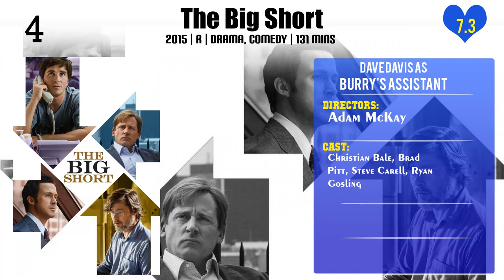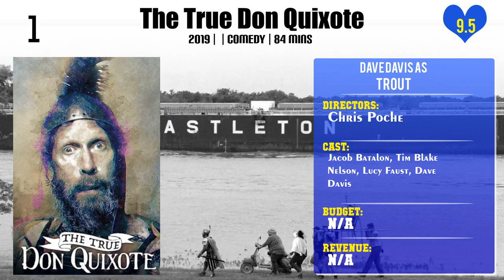Dave Davis Top 10 Movies of Dave Davis| Best 10 Movies of Dave Davis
Top 10 Movies of Dave Davis

Find the list of movies by Dave Davis you can find more information, movie trailers, posters, reviews, youtube links in below link.

Please Comment down your favorite movie of Dave Davis